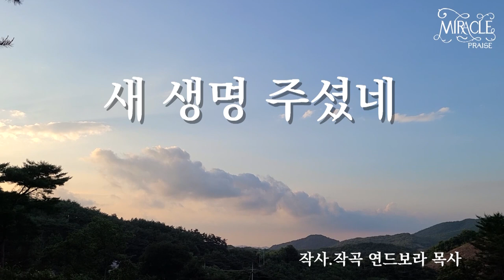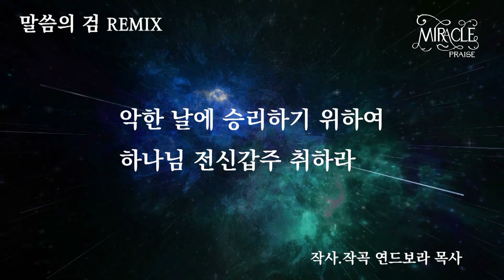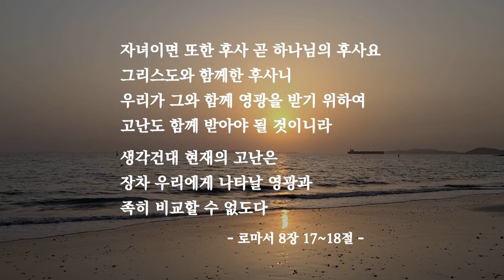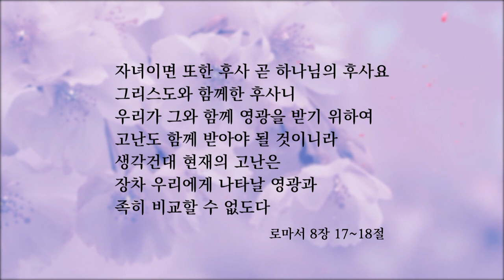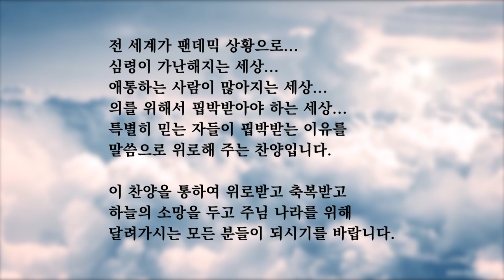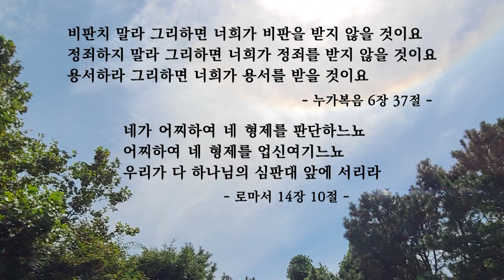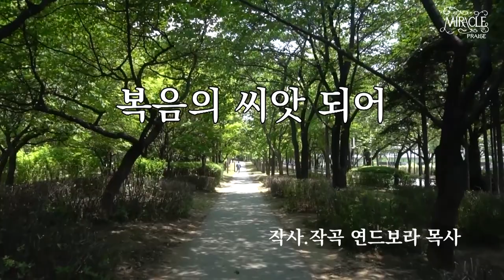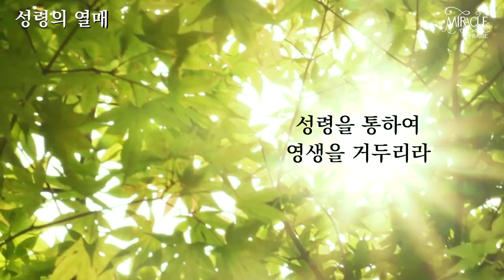치유의 찬양 "43곡" [ 3시간 연속 듣기 ] - 작사·작곡·찬양 연드보라 목사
치유의 찬양 - 43곡 모음

01.내가 숨 쉴 수 있음도 (00:00)
02.새 생명 주셨네 (04:55)
03.지금 이 자리에 (09:06)
04.내 찬양이 (13:34)
05.감사합니다 (17:40)
06.믿음으로 가는 하늘나라 (21:34)
07.말씀의 검 (Remix) (25:31)
08.착각하지 마라 (29:09)
09.자존심 그게 뭐길래 (32:49)
10.돌고 돌아가도 그 자리 (36:01)
11.영원히 거할 집 있네 (40:10)
12.이 땅에 오신 주 (44:32)
13.주는 나의 하나님 (47:12)
14.반드시 가야할 길 (52:07)
15.하늘 보좌 위에서 (56:43)
16.세상 끝날 때까지 (01:00:19)
17.새 예루살렘 성 (01:04:35)
18.고집 (01:08:35)
19.반석 같은 믿음 주소서 (01:13:09)
20.고난 후에 축복이 (01:17:20)
21.토기장이 (01:21:47)
22.주여 부족한 종을 (01:25:49)
23.하늘에 떠 있는 많은 별 (01:29:06)
24.빛으로 오신 주님 (01:33:04)
25.좁은 길 가리라 (01:38:09)
26.산상수훈의 팔복 (01:42:53)
27.구하라+ 주님 손잡고 (01:47:09)
28.주님의 은혜로 (01:51:52)
29.주님 나라 군사들아 (01:56:22)
30.모세의 기적 (01:58:58)
31.내일을 염려말라 (02:02:53)
32.내가 변하여 (02:07:04)
33.하루 또 하루 (02:11:44)
34.내가 가는 이 길만이 (02:16:12)
35.천지창조 (02:19:57)
36.주님의 사랑을 보라 (02:24:31)
37.나의 생각 때문에 (02:28:39)
38.복음의 씨앗 되어 (02:33:25)
39.이 생명 끝 날까지 (02:37:39)
40.이기적인 나의 모습 (02:41:40)
41.나를 택하신 이유 (02:46:37)
42.감사해요 주 사랑 (02:51:11)
43.성령의 열매 (02:55:53)

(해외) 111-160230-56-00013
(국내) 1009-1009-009